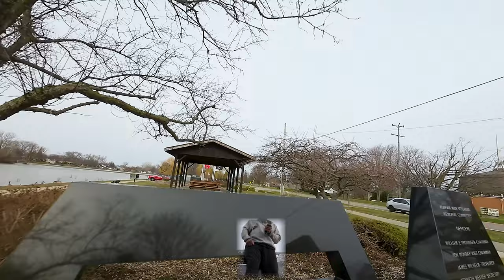ITS WINDY IM STILL FLYING - DJI AVATA - USING THE MOTION CONTROLLER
in this video its march the 29th 11 am cold and wind im at vetrans park in monroe mi using the motion controller i hope you enjoy me hitting some gapsand some close proximity flying